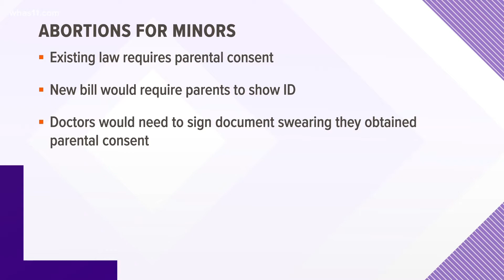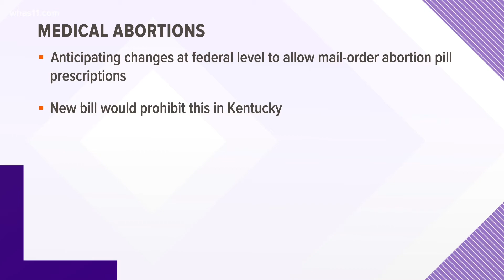Kentucky GOP politicians preview anti-abortion legislation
Leaders previewed the official legislation that will be formally introduced later this year. Much of the legislation has already been introduced in the past.